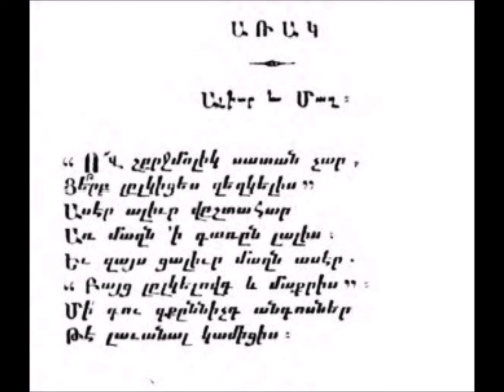Ալեւր եւ մաղ (առակ) - Բազմավէպ, 1847, թիւ ԺԱ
Ալեւր եւ մաղ

«Ո՜վ շրջմոլիկ սատան չար,
Ցե՞րբ լլկիցես զեղկելիս»,-

Ասէր ալեւր վշտահար
Առ մաղն ի դառն լալիս։
Եւ զայս ցալեւր մաղն ասէր.
«Բայց լլկելովդ եւ մաքրիս»։

Մի՛ դու զքննիչդ անգոսներ
Թե լաւանալ կամիցիս։